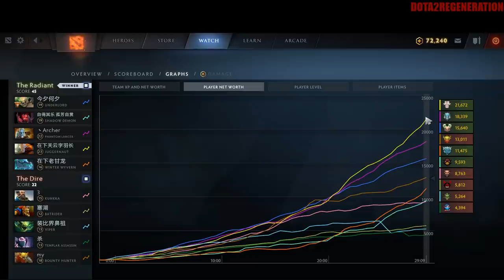Thousands Effects In A Second | Dota 2 Ability Draft